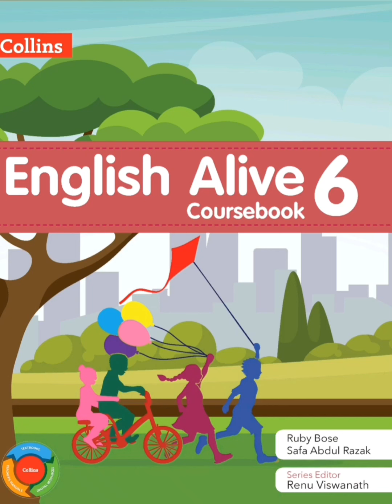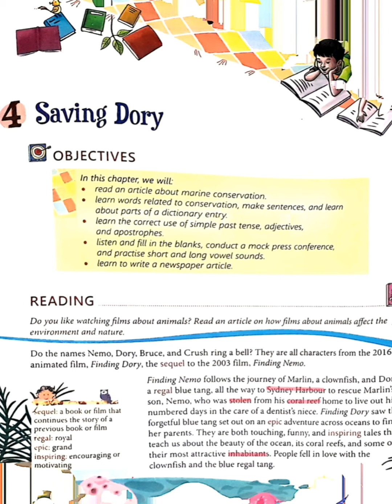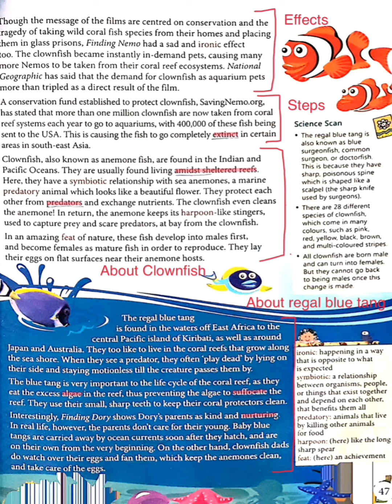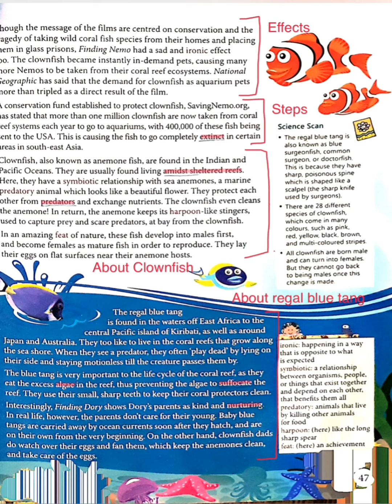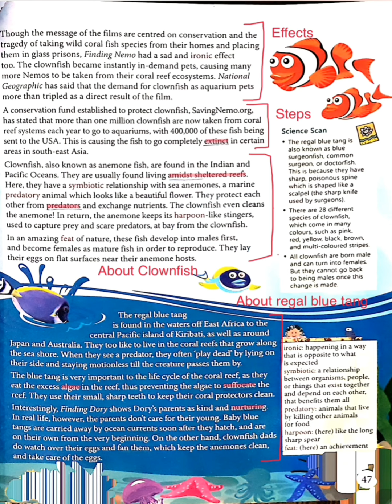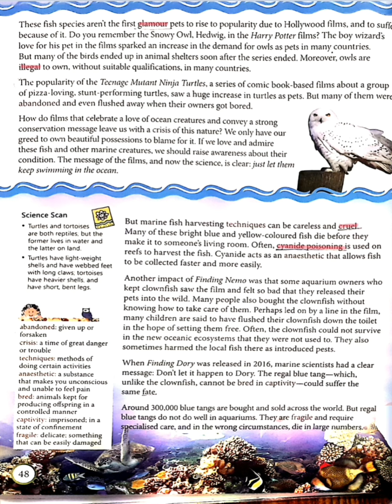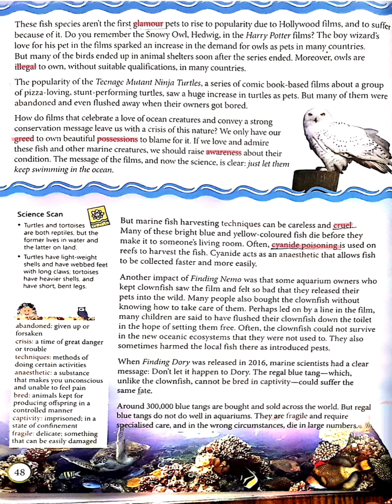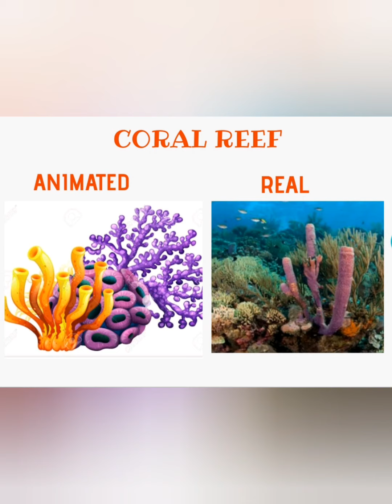Saving Dory, Chap-4, Full Explanation, English Alive 6 of Collins Publi. CBSE Board Part 1.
Saving Dory, Chapter-4, Full Explanation, English Alive Coursebook 6 of Collins Publication. CBSE Board Part 1. Exercises and Question/Answer of this Chapter is available in Part 2 of this video.